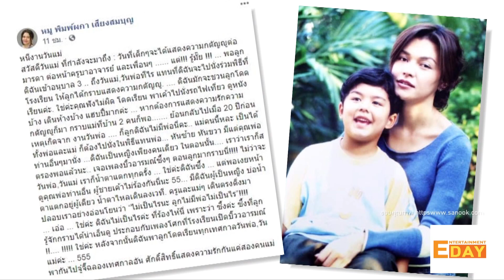นาย ณภัทร เตรียมของขวัญเซอร์ไพรส์วันแม่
Entertainment Day_110862

พรุ่งนี้จะเป็นวันแม่แห่งชาติแล้ว แม่หมู พิมพ์ผกา ก็เลยเล่าโมเม้นท์น่ารักๆ ว่ามักจะพาลูกชาย นาย ณภัทร โดดเรียน ในวันที่โรงเรียนมีพิธีวันพ่อ หรือ วันแม่อยู่เสมอ ส่วนตัวลูกชายเองพอถามว่าปีนี้มีของขวัญอะไรเป็นพิเศษเจ้าตัวก็บอกว่าอาจจะเป็นการนำกะละมังใบใหม่ที่ได้มาช่วงสงกรานต์มาล้างเท้าให้คุณแม่